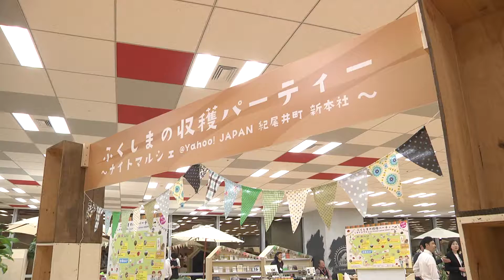ふくしまの収穫パーティー ～ナイトマルシェ＠Yahoo! JAPAN 紀尾井町 新本社～